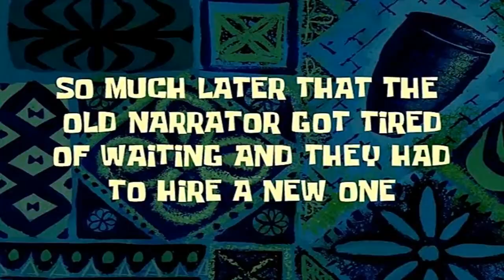Dead Island Definitive Edition Sinhala Gameplay | A Colorful Zombie Game ?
✅ Dead Island Definitive Edition

❗ Welcome to the zombie apocalypse experience of a lifetime  and now more beautiful than ever. This is about an epic zombie outbreak on the tropical island of Banoi...
💢 Social -
💚 12 GB DDR3 RAM (8*4)
💚 ASROCK H61M Motherboard
💚 Nvidia GeForce GTX 960 2GB GPU
💛 DELL E2213H 22' Single Monitor